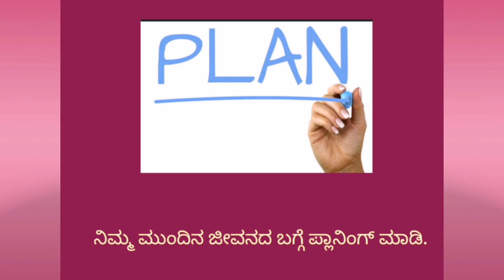ಬೇಜಾರಾದಾಗ ಈ ಟಿಪ್ಸ್ ಅನುಸರಿಸಿ/ಬೇಜಾರು ಜಾಸ್ತಿ ಆದಾಗ ಏನ್ ಮಾಡೋದು?/kannada motivation video in kannada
ಬೇಜಾರಾದಾಗ ಈ ಟಿಪ್ಸ್ ಅನುಸರಿಸಿ/ಬೇಜಾರು ಜಾಸ್ತಿ ಆದಾಗ ಏನ್ ಮಾಡೋದು?/kannada motivation video in kannada/ kannada videos/self-confidence video/
# lifestyle
kannada video